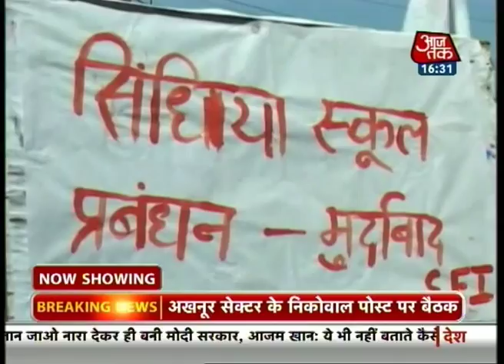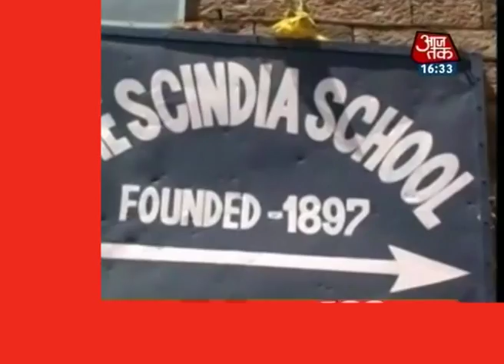Vardaat: What led Mr. Lonely of Scindia School to attempt suicide? (PT-1)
The son of a Bihar minister was forced to commit suicide recently in his school hostel. A student of the elite Scindia School, Gwalior, he was allegedly the victim of ragging. He is struggling for his life.  The tragedy has brought legal violations by the school to the fore.